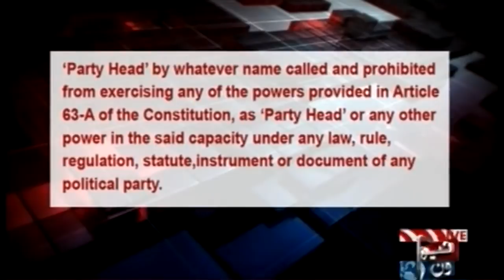PMLN Ka Aaj Ka Ijlaas Gair Qanooni Tha | Dr.Shahid Masood